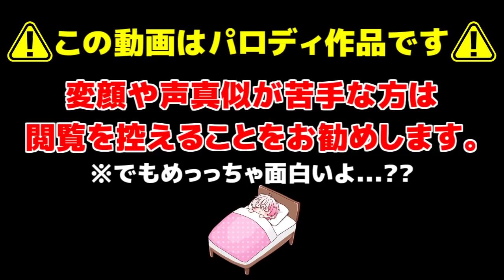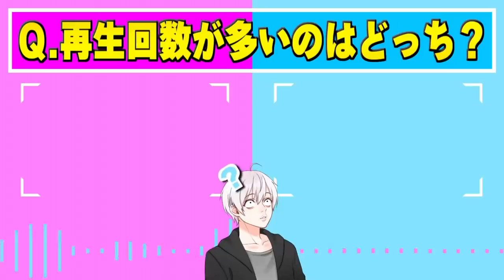【鬼滅の刃】こんな鬼滅の刃は嫌だwww #14 【きめつのやいば・demon slayer・귀멸의칼날・遊郭編・無限列車・禰豆子・宇髄天元・妓夫太郎・猗窩座・煉獄杏寿郎・アニメ2期・MAD・アフレコ】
「こんな鬼滅の刃は嫌だ」が無限爆笑編として復活！！！！
炭治郎邪魔すぎてｗｗｗｗｗｗｗｗ

★一気見はこちらから↓
【無限爆笑編】こんな鬼滅の刃は嫌だ

1､名前の横に専用のバッジが付いてコメントが目立つ！
2､ユッカのスタンプがコメントで使用可能に！
3､アーカイブ(生放送の履歴)を視聴可能に！
4､継続するとバッジが豪華に！

プレゼントの送り先はこちら↓
〒150-0002